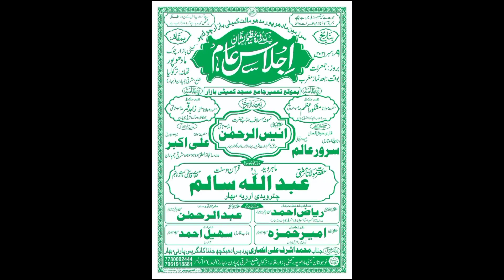वसीम रिज़वी पर जबरदस्त बयान / Maulana Abdullah Salim Chaturvedi / New Bayan On Wasim Rizwi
Nazim E Jalsa :- Mufti Zahid Qamar

Convinor E Jalsa :- Md. Ashraf Ali Ansari

Gest For Speech :- Maulana Abdullah Salim Chaturvedi

Shayer:- Qari Suhail Ahmad

Venue:- Madho Pur Commetti Bazar Chauk ( East Champran)